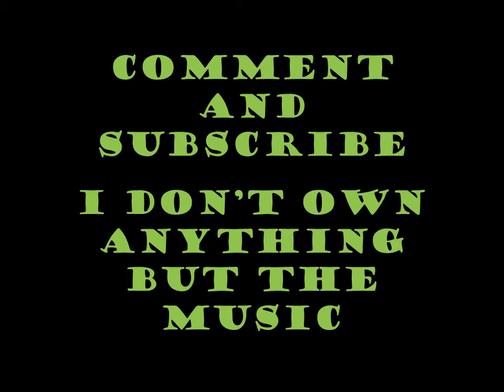Wi Mae Ri and Kang Moo Kyul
I love this couple, they are so cute together